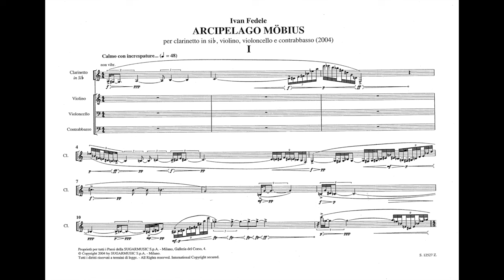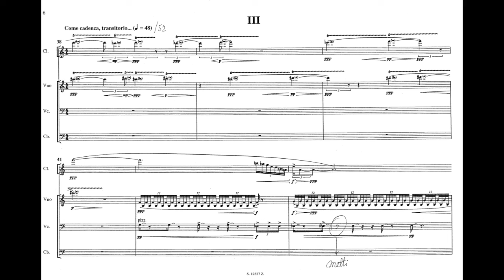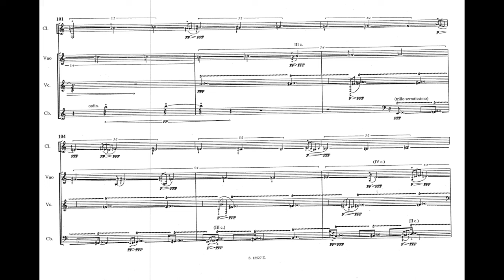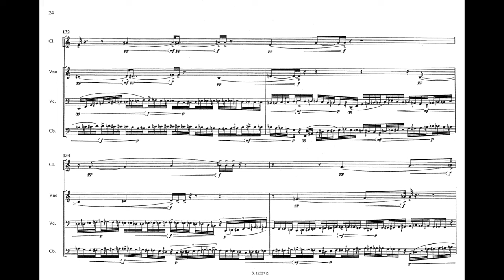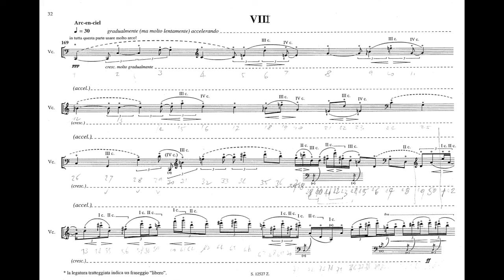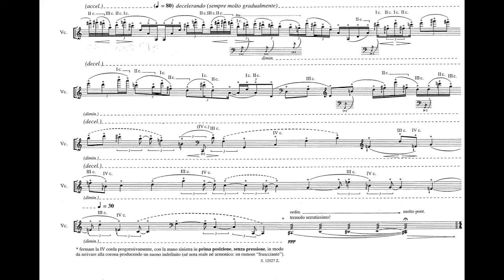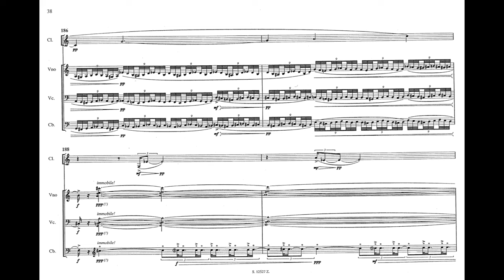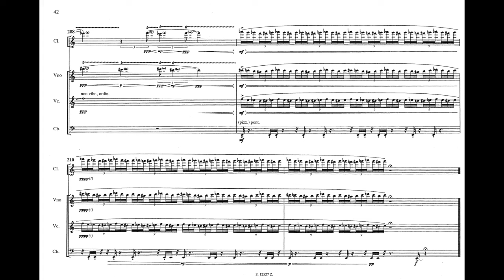I. Fedele - Arcipelago Möbius [SCORE VIDEO]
Ivan Fedele - ARCIPELAGO MÖBIUS (2004)

Ensemble Algoritmo plays Fedele

Conductor Marco Angius
Clarinet Roberta Gottardi
Violin Marco Rogliano
Cello Antonio D'Antonio
Double bass Massimo Ceccarelli